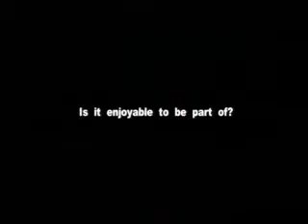adidas Impossible Game